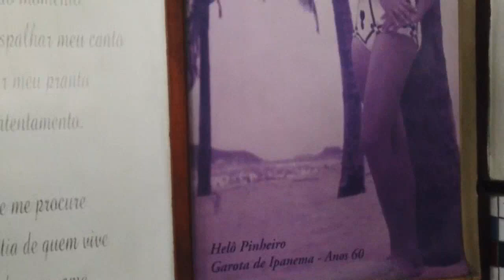40 Años sin Vinicius de Moraes, el eterno poeta de la Bossa Nova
Poeta y diplomático. El blanco más negro de Brasil. Así se describió Vinicius de Moraes, el eterno maestro de la "bossa nova". Un bohemio empedernido que cambió la historia de la música brasileña y cuyo legado permanece más vivo que nunca cuarenta años después de su muerte.